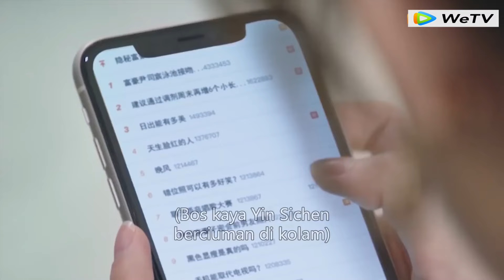Kisah Cinta: Gadis Miskin Dicium oleh Miliarder CEO 💕 Bos Jatuh Cinta pada Cinderella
ZSJHDGX